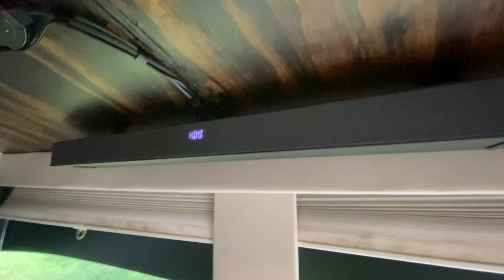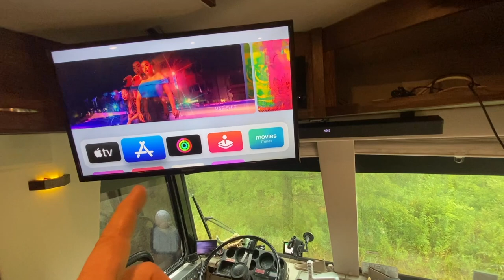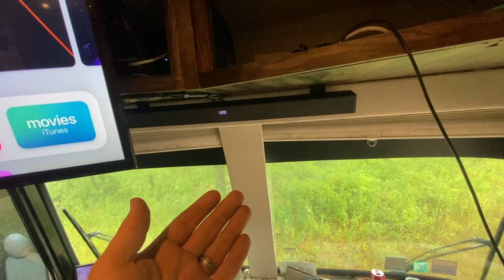Summer Solar Tour Update and Soundbar upgrade for music and movies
We try and install an Onn Blast Soundbar with wireless subwoofer in our 1982 MCI MC9 Bus Conversion.